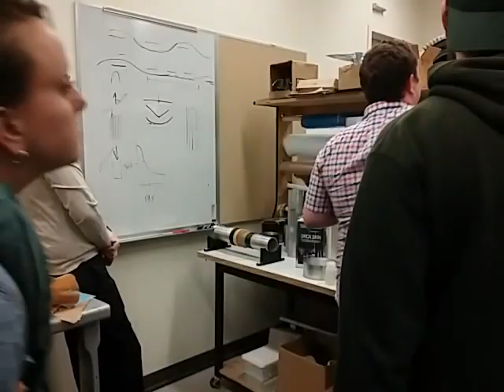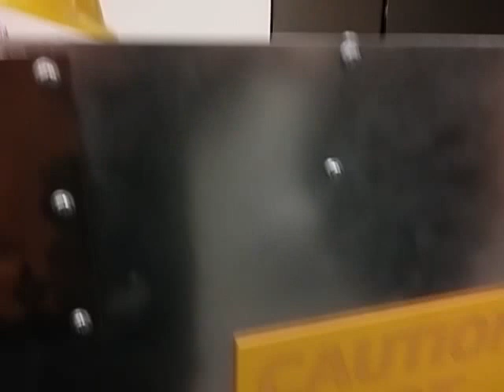PSAS Carbon Fiber Layup Lecture 2016-01-27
Sam and Jack from the 2014 carbon fiber capstone team gave a lecture/tutorial on how to do their layup process for making the basic cylindrical modules for LV3. (It was really 2 hours long, but the phone battery died halfway through.)